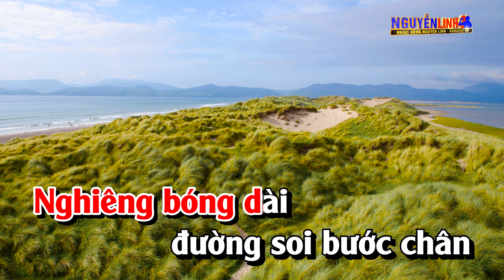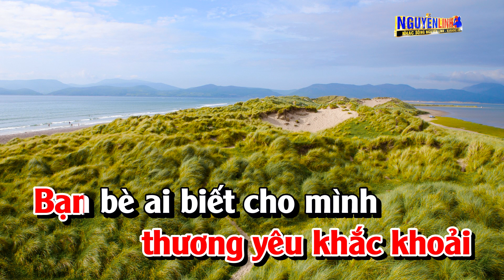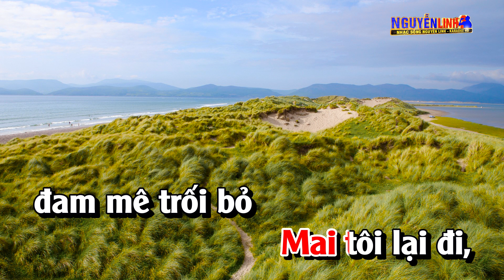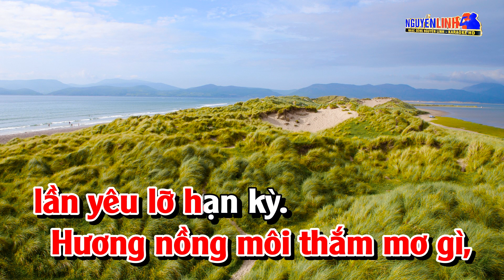Karaoke Thị Trấn Về Đêm Tone Nữ Nhạc Sống Phối Mới | Nguyễn Linh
Bài Hát : Thị Trấn Về Đêm
Tác Giả : Huy Phong
► Powered by BH Media Corp.